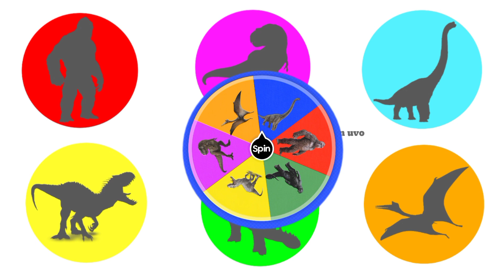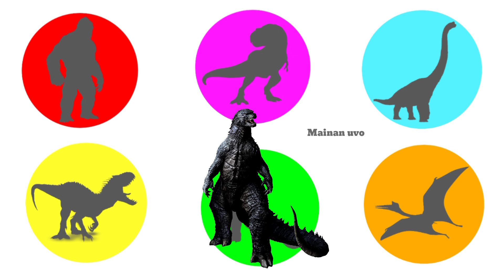Hunting found jurassic world evolution 2: t-rex, king-kong, shark, brontosaurus, crocodile, animals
Dinosaurs jurassic world dominion: t-rex, king-kong, brontosaurus, crocodile, animal revolt battle